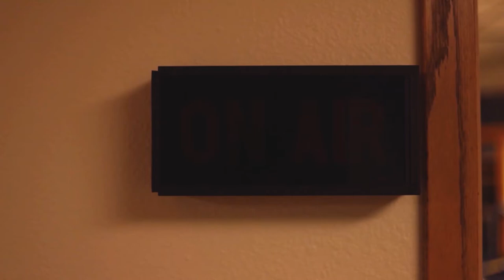Whiskey@Work Skrewball vs. PB&W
We haven't been together for almost three months. So what better way to celebrate than a Peanut Butter Whiskey Taste Off! Skrewball Whiskey vs. PB&W! You won't believe how happy Rob was to do this.